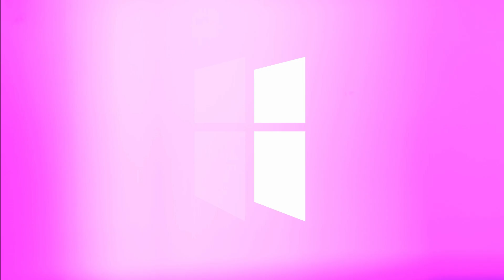THIS WAY IS THE ONLY WAY | PASTOR SHANE IDLEMAN